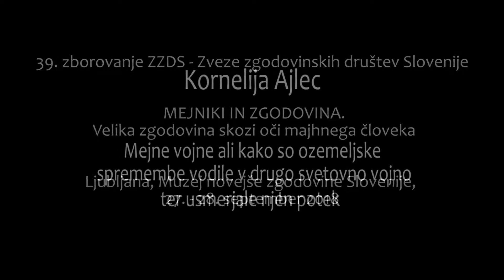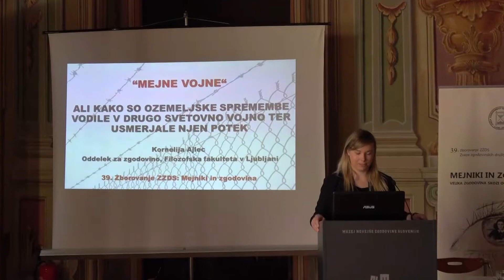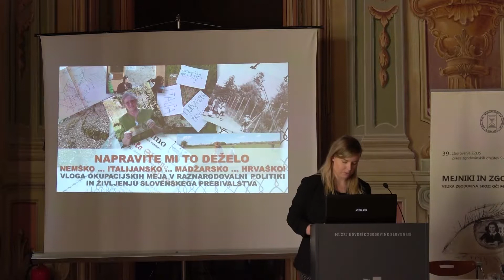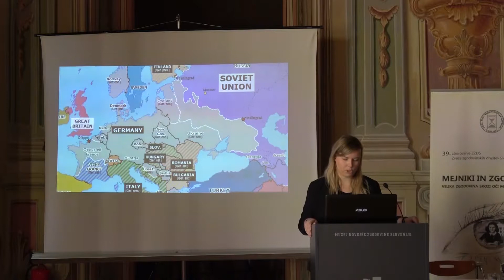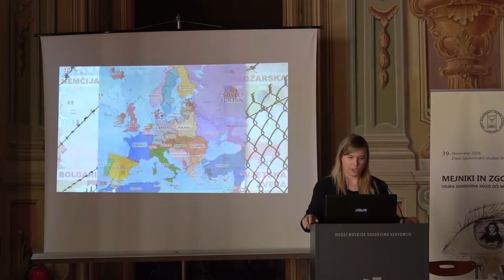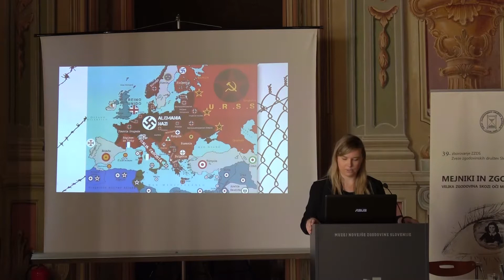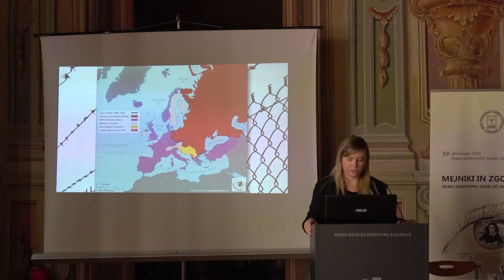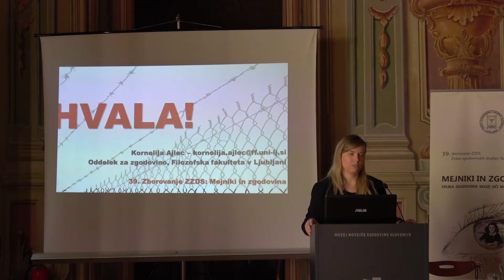Del 20/40: Kornelija Ajlec, Mejne vojne ali kako so ozemeljske spremembe vodile v drugo svetovno...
Kornelija Ajlec, Mejne vojne ali kako so ozemeljske spremembe vodile v drugo svetovno vojno ter usmerjale njen potek

"Mejniki in zgodovina - Velika zgodovina skozi oči majhnega človeka"
39. zborovanje ZZDS Zveze zgodovinskih društev Slovenije 2018

ZZDS v sodelovanju z Zgodovinskim društvom Ljubljana, Muzejem novejše zgodovine Slovenije in Znanstveno-raziskovalnim središčem Koper

MNZ Slovenije – Cekinov grad
Ljubljana, 27. - 28. september 2018